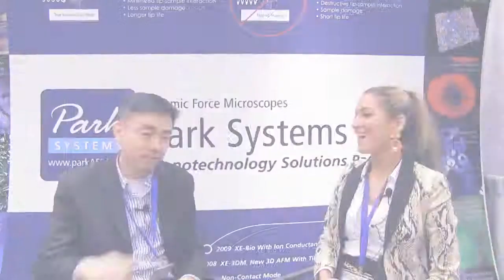Park Atomic Force Microscopy: Interview with Professor Xudong Wang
Park AFM Application
Research into nanodevices for vibrational energy harvesting and piezotronics has incentivized measuring voltage generation in piezoelectric nanowires. Reliable measurements were previously beyond the capability of existing experimental techniques. Now, a method for 3-dimensional imaging of microscopic voltage fields has succeeded in performing such a measurement, reliably obtaining the piezoelectric voltage produced by bending a single ZnO nanowire. The method is based on scanning Kelvin probe microscopy (KPM), which is highly susceptible to measurement errors caused by discontinuities in sample topography and composition (e.g. at edges of nanowires). Instead of scanning directly over the sample as in scanning KPM, the new method, called 3-dimensional KPM (3DKPM), maps the voltage throughout a spatial volume above the sample. This approach has been shown to eliminate voltage artifacts caused by sample discontinuities, thereby allowing piezoelectric voltage generated by individual nanostructures to be measured directly and accurately. Through 3DKPM mapping, the piezopotential generated by a laterally-deflected ZnO nanowire was determined by extracting the potential asymmetry from opposite sides of the nanowire, opening a door toward quantitative microscopic investigation of the nanoscale piezoelectric effect. With further positioning refinements, 3DKPM could become a powerful technique for the characterization of piezoelectric potential and related effects in micro/nanostructures of high topographical variations, as well as development of piezoelectric nanodevices.

Bio
Dr. Xudong Wang is an assistant professor in the department of Materials Science and Engineering at University of Wisconsin -- Madison. He received his PhD degree from the school of Materials Science and Engineering at Georgia Institute of Technology in 2005. His current research interests include studying the nanometer scale piezoelectric properties; understanding the coupling effect between piezoelectric polarization and semiconductor functionalities; and investigating the growth mechanisms and developing assembly techniques of oxide nanostructures for mechanical and solar energy harvesting. He has published 54 peer reviewed papers, which have been cited over 4,000 times and his current h-index is 28. He is also the recipient of NSF CAREER Award, DARPA Young Faculty Award, 3M Non-Tenured Faculty Award, Ross Coffin Purdy Award, and Technology Review Young Innovators Under 35 Award.